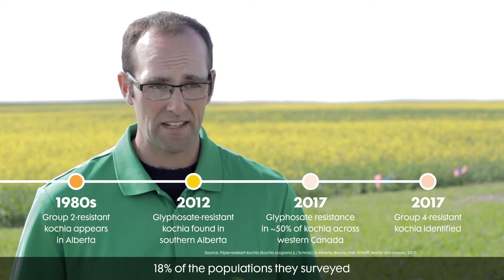Ask A Nufarmer - What do I need to know about herbicide-resistant kochia?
Nufarm Canada Portfolio Manager Graham Collier shares the challenges farmers face controlling herbicide-resistant kochia and some tips for managing this troublesome weed.